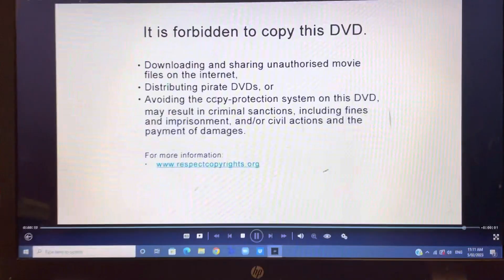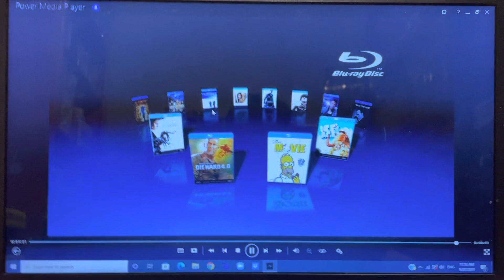Opening To American Dad! Volume 7 2012 DVD (Australia)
Here’s the order:
1. Thank You Logo
2. FACT Warning Screens
3. Anti Blu-Ray Trailer (The Future Is Blu)
4. Twentieth Century Fox Home Entertainment Logo
5. DVD Menu